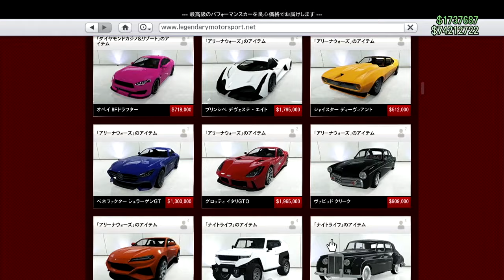【GTA5車両レシピ】ワイルドスピード ブライアンのスープラ再現・作り方